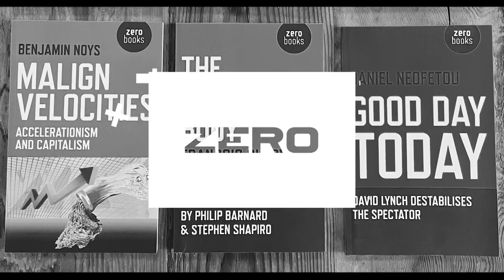Anti-Psychiatry and Counterculture: 'Retreat' by Matthew Ingram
The counterculture of the Sixties and the Seventies is remembered chiefly for music, fashion, art, feminism, computing, black power, cultural revolt and the New Left. But an until-now unexplored, yet no less important aspect — both in its core identity and in terms of its ongoing significance and impact — is its relationship with health.

In this popular and illuminating cultural history of the relationship between health and the counterculture, Matthew Ingram connects the dots between the beats, yoga, meditation, psychedelics, psychoanalysis, Eastern philosophy, sex, and veganism, showing how the hippies still have a lot to teach us about our wellbeing.

Acid Horizon

Support Daniel Tutt's work by visiting the Torsion Groups